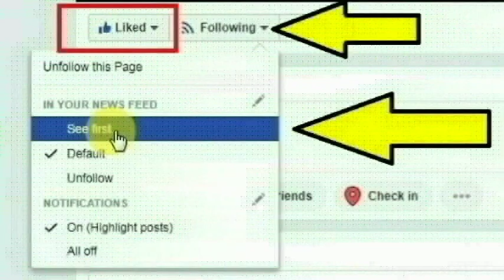மும்பை மாநகராட்சியில் இளநிலை ஆடிட்டராக பணியாற்றிய நானாசாகிப் செய்ததை பாருங்க | Mumbai